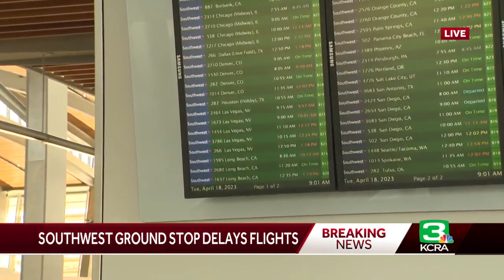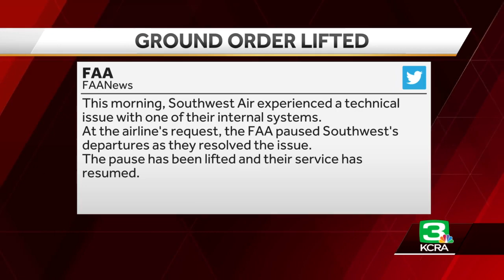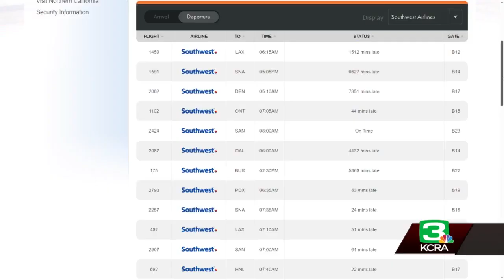Southwest flight delays linger at Sacramento International Airport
Southwest Airlines flights continue to be delayed after a tech issue on Tuesday.